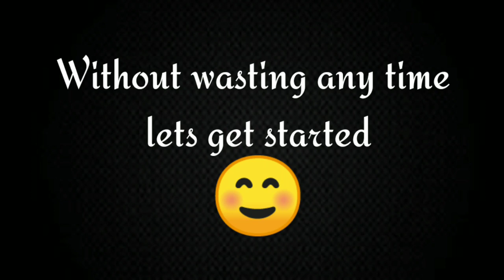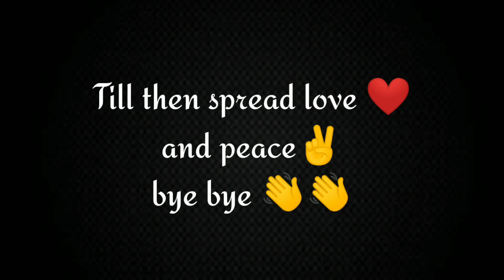Drawing of Captain Jack Sparrow(Johnny Depp)|| Pirates of the Carribean|| Speed Drawing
hello everyone.. in this video I have drawn Johnny Depp's "Jack Sparrow" look from "Pirates of the Carribean" movie I hope you all will like it...

till then spread love ❤and peace✌
bye bye 👋👋